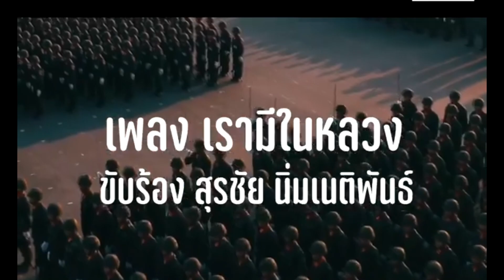8267 เปิดเอกสารลับ ! เบื้องลึก แห่ย้ายทหารมาคุม ตร.